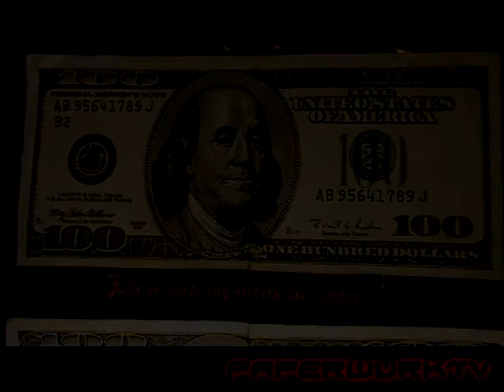Born Scar and Young Trappa Networking @ club Dreams